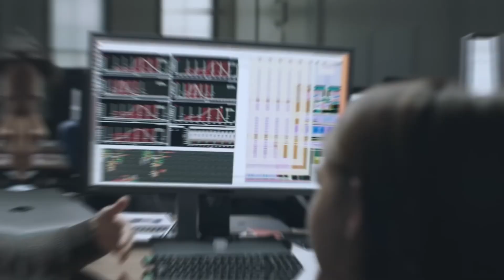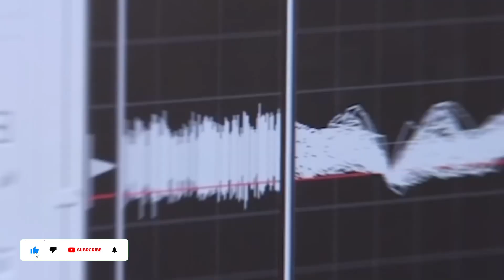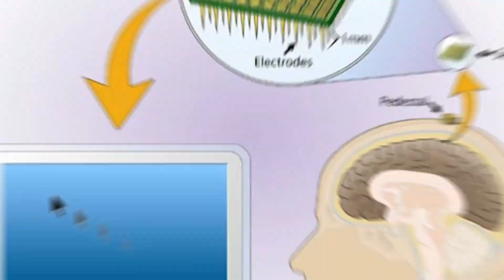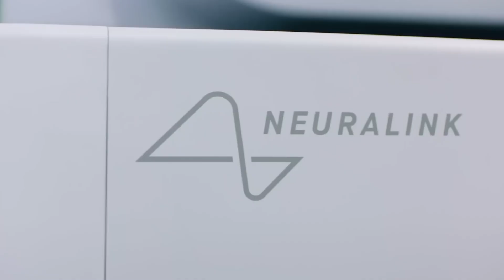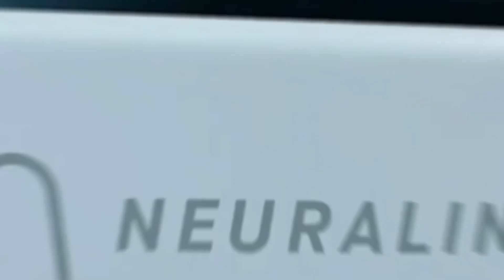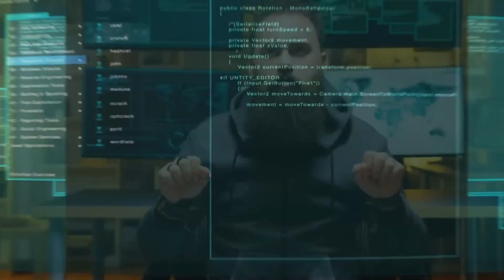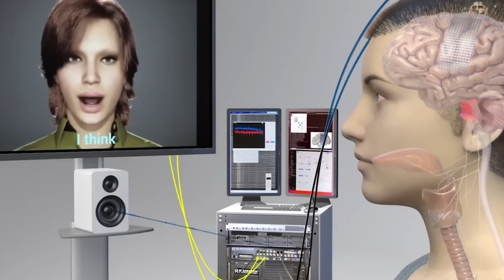The Science Behind Elon Musk’s Neuralink Brain Chip | What Happened at Neuralink in 2024?"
Neuralink, Elon Musk's groundbreaking brain-chip company, continues to push the boundaries of neuroscience and technology. The Neuralink brain chip aims to bridge the gap between the human brain and computers, enabling revolutionary advancements like restoring mobility, treating neurological disorders, and enhancing cognitive abilities. In 2024, Neuralink made headlines with significant developments, including clinical trials and regulatory progress. The company showcased how their implantable devices interface with neurons to decode and transmit brain signals. While the technology holds immense potential, it also raises ethical questions about its impact on society. Explore the science and key events shaping Neuralink's journey in 2024!